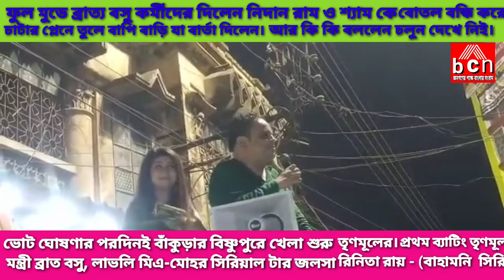ভোট ঘোষণা সাথে সাথেই খেলা শুরু|প্রথম ব্যাট ধরলেন|মন্ত্রী ব্রাত বসু ও একাধিক তারকা|বিষ্ণুপুরে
ভোট ঘোষণা সাথে সাথেই খেলা শুরু|প্রথম ব্যাট ধরলেন|মন্ত্রী ব্রাত্য বসু ও এক ঝাঁক তারকা|বিষ্ণুপুরে।